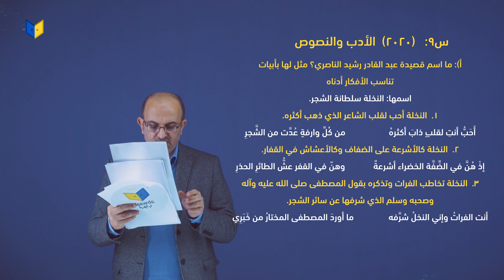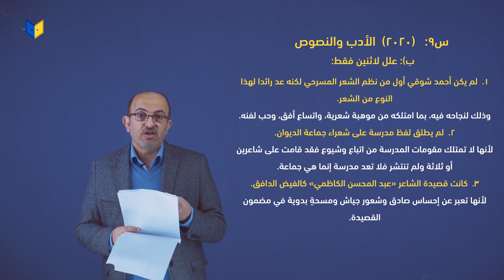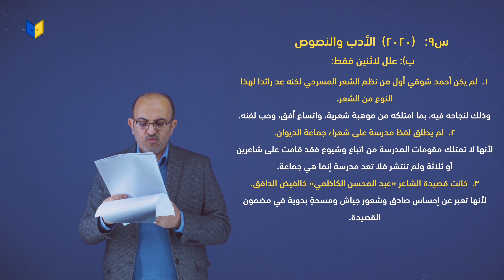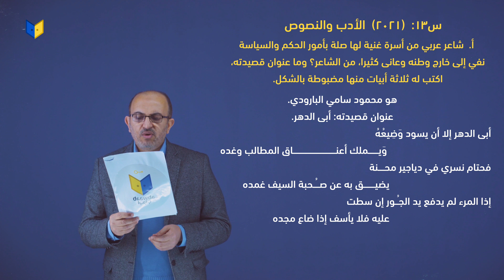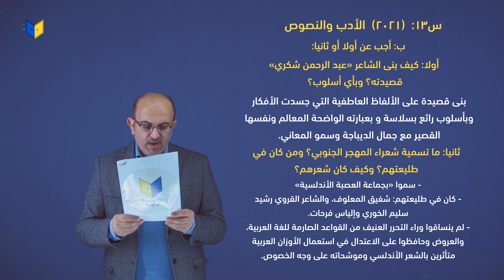مراجعة اللغة العربية للصف السادس الإعدادي الدور الثالث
سادس إعدادي! اضمن أعلى درجة بامتحان اللغة العربية الدور الثالث. تابع درس المراجعة الشامل مع أستاذ حاتم_الضاري هسه على أبواب!